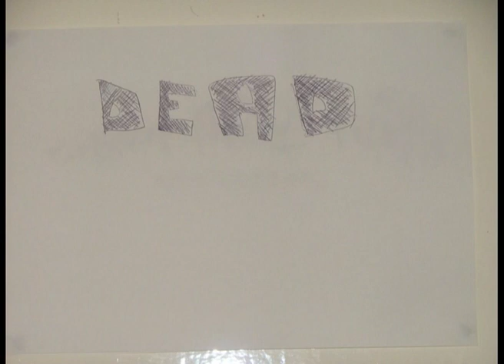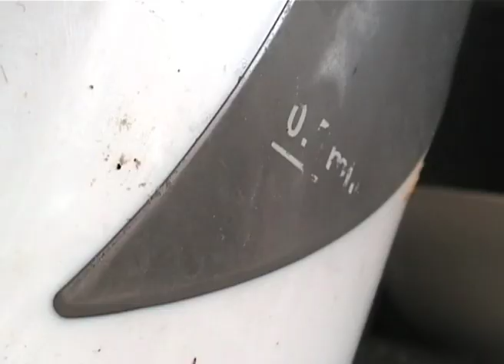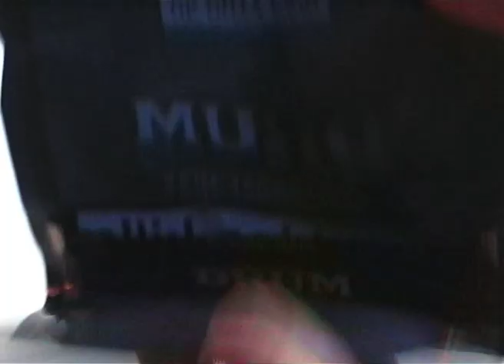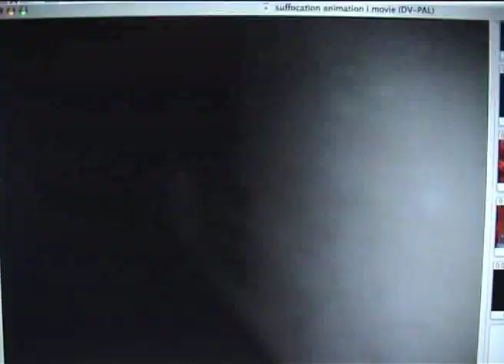deadline 2011 part 1